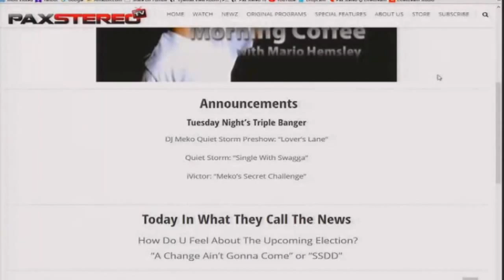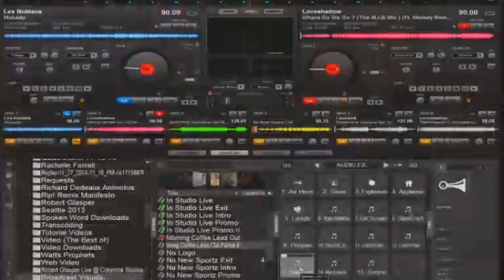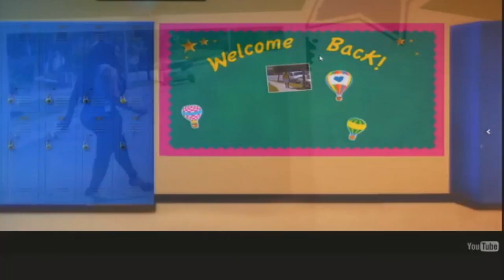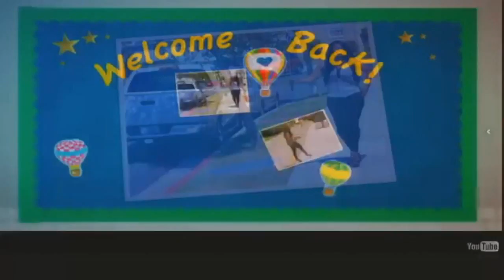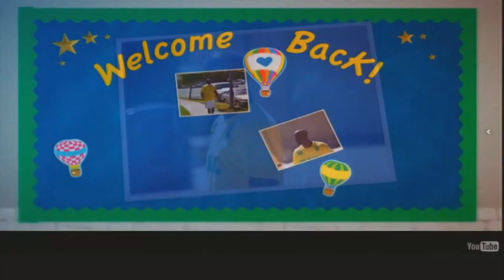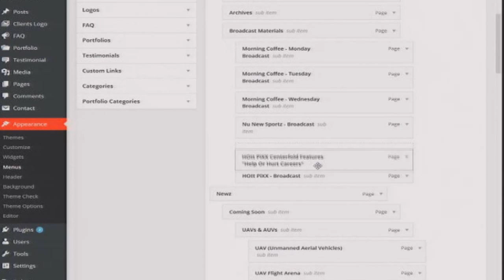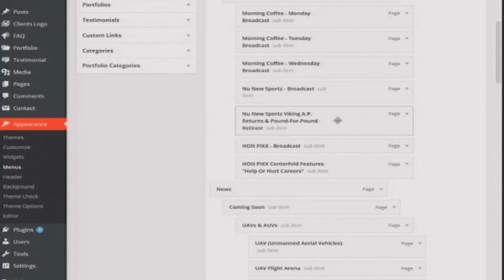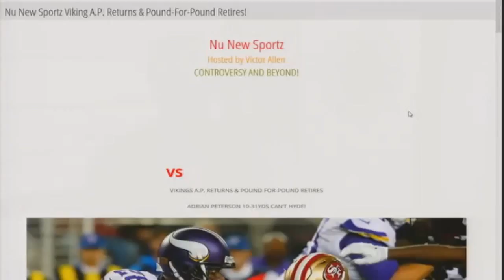Morning Coffee 09 15 15 Part 1 Monolog HD